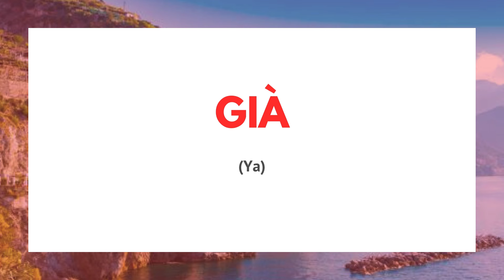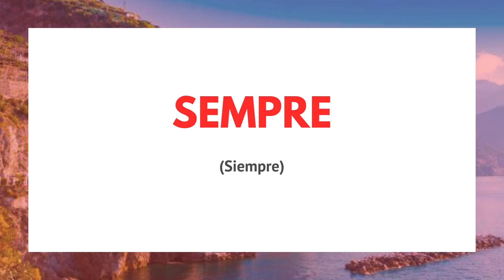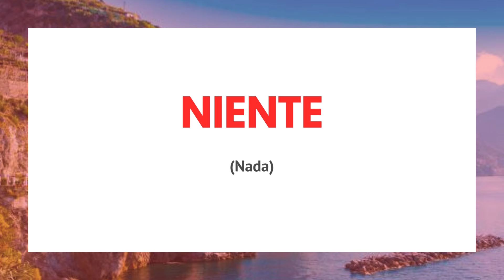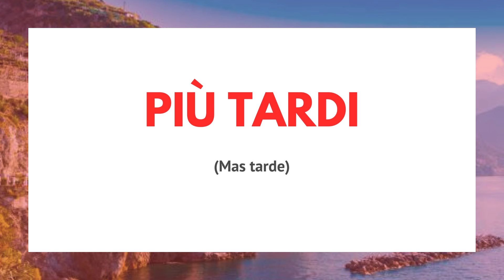✅ Los ADVERBIOS en ITALIANO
en este video vas a aprender los adverbios en italiano que es vocabulario muy util para principiantes en italiano si comenzas desde cero a aprender este idioma, este video te va a ayudar a mejorar